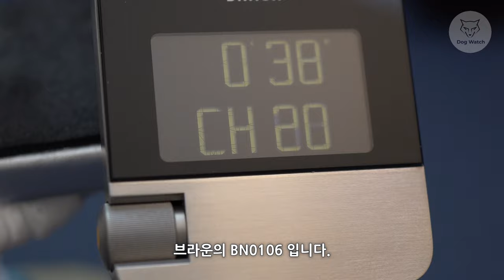[도그워치 리뷰#56] 자네 디자인좀 아나?? 독일 브라운 디지털시계 리뷰 2편! Braun Digital i레드도트 어워드 iF 어워드 모두 수상한 시계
세계적인 디자인상 iF, 레드도트 어워드를 둘다 수상한 시계,
브라운 디지털시계 실버컬러를 추가로 구입하여 소개해드립니다ㅋ
디자인 종사자 여러분께 강력히 추천드립니다^^